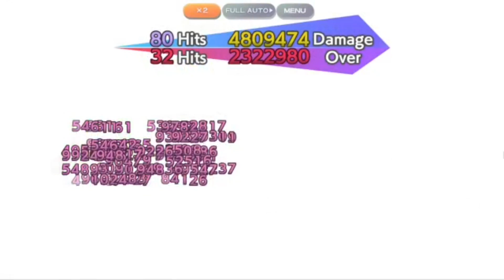SDT Floors 381 to 390 (No heal/retreat)